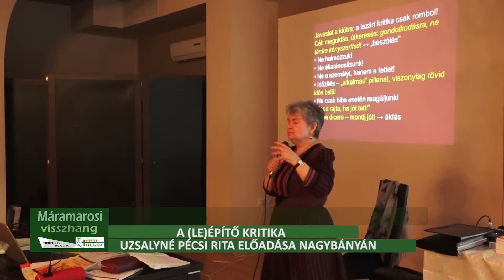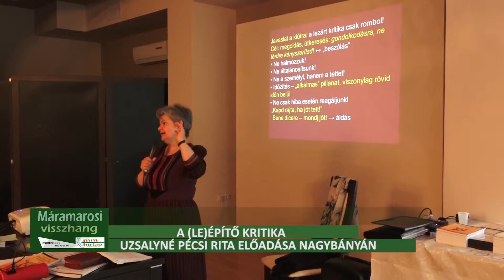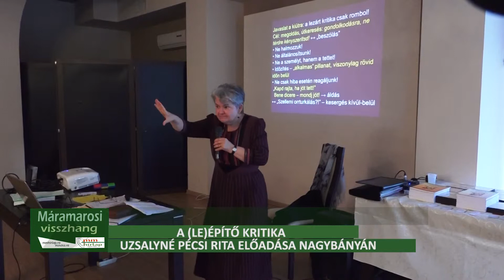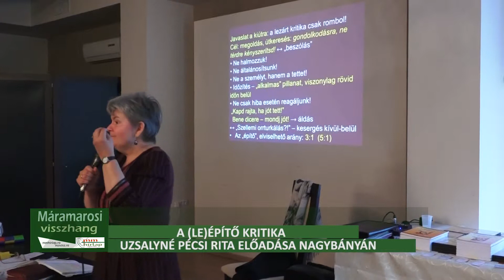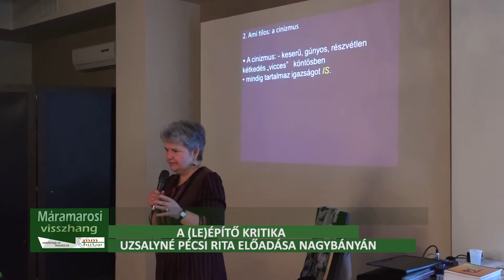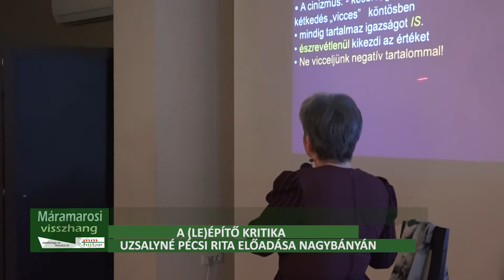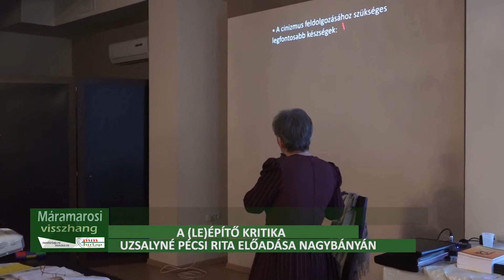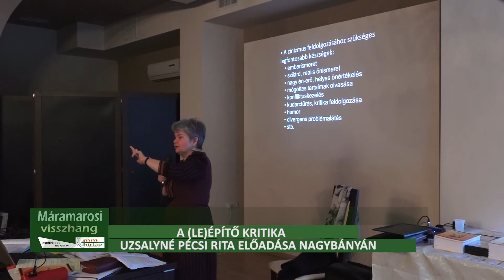A (le)építő kritika -Dr. Pécsi Rita előadása Nagybányán, második rész